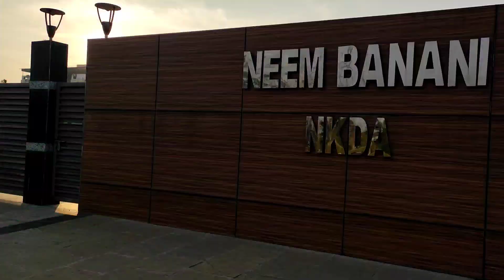Walking for health